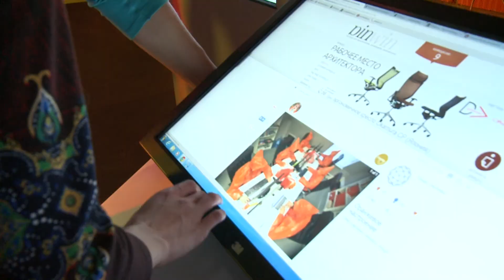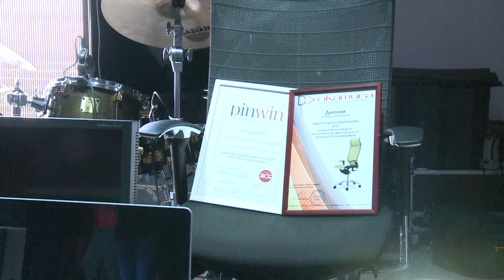Награждение победителей PinWin. День рождения группы 360.ru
Церемония награждения победителей архитектурных конкурсов PinWin День рождения группы сайтов 360.ru.